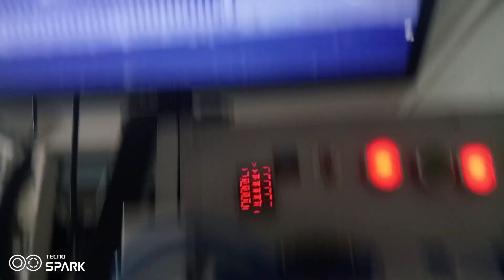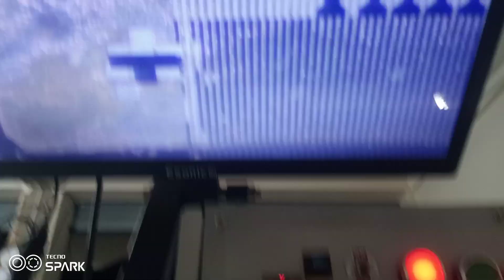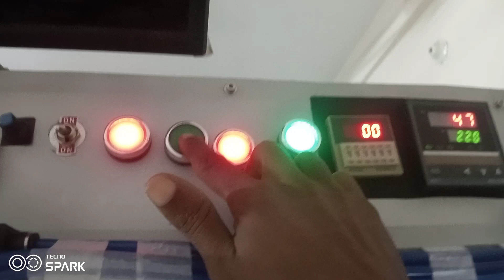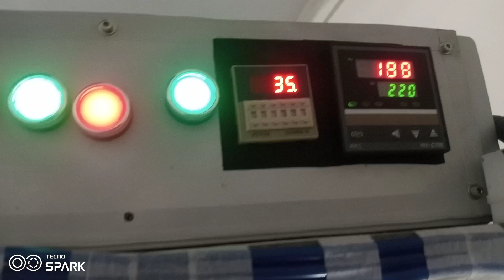acf machine cof ic replace